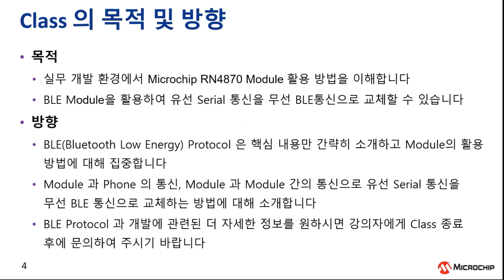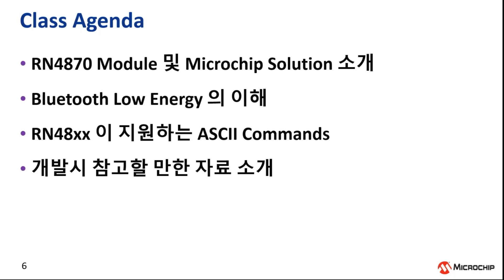마이크로칩 블루투스 데이터 솔루션 (1/6)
이 Class 에서는, 저전력 블루투스란 무엇인지, 어떠한 특성을 갖고있는지에 대해서 설명합니다.
또한, 마이크로칩의 저전력 블루투스 솔루션들에 대해서 소개하고,
RN4870/71 의 기본적인 사양과 기능 그리고 사용법에 대해서 설명합니다.